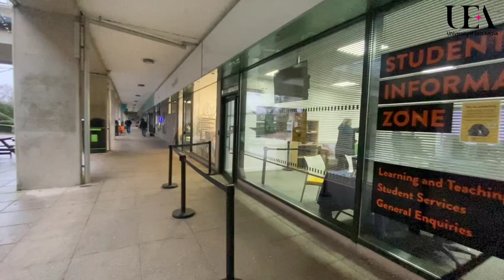Mini Campus Tour of UEA/ University of East Anglia | Norwich | England 🇬🇧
My Equipments

Mobile - oppo f21s pro 5g

campus tour
london uni vlog
national university of singapore campus...
new england
norwich uk
Mini Campus Tour of UEA
University of East Anglia Norwich
Campus tour of University of east Anglia
Walking Tour of university of east Anglia
Tour of University of east Anglia
Hum tum in England
Hum tum in Norwich
Norwich uk
Norwich
NORWICH
Uk Norwich
Mini tour uea
University room tour
University of East Anglia
About University of East Anglia
Campus tour UEA
Everything about Uea
Information about uea
Tour Campus
Campus tour
UEA in Norwich
Education in University, East Anglia
Norwich University
Norwich England
UEA Norwich
UEA, University
Uni, University of East Anglia
Norwich, Norfolk, Campus, Tour, UEA CampusTour, Accomodation
ziggurats, Sainsbury Centre
Friends, Girls, Boys
Vlog, besties, degree
Lifestyle, chats
Vlog life Rajan ikwan
Ranveer Hundal

Hope you all guy's enjoyed this video ||